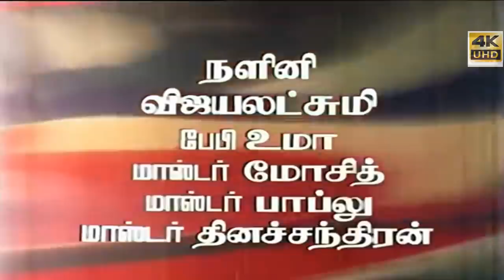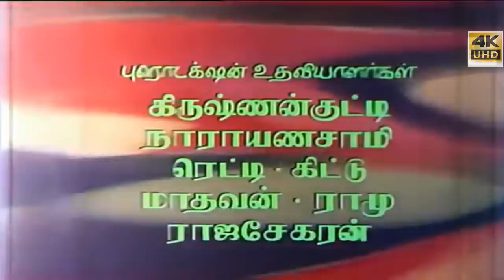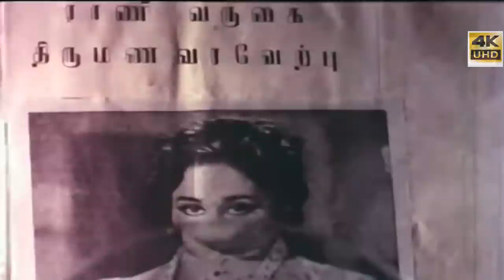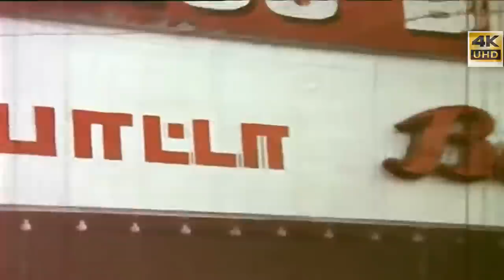Naalai Namathe | M.G.R,Latha,Vani Sree,Nagesh,M.N.Nambiar | Superhit Tamil Movie HD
Naalai Namadhe  is a 1975 Indian Tamil-language film directed by K. S. Sethumadhavan, starring M. G. Ramachandran and Latha with M. N. Nambiar, Nagesh, Chandramohan and Vennira Aadai Nirmala.Music Composed by M. S. Viswanathan.

Separated by Ranjith (M. N. Nambiar), a killer, Shankar (MGR), Vijay Kumar (MGR) and Radhan (Chandramohan), 3 brothers find themselves grown-up (thanks to the song of their mother) and are going to take revenge for the death of their parents.

Songs
1.Naalai Namathe  (Anbu Malargalai) P. Susheela, L. R. Anjali, Shoba, Sasirekha 3:34​
2 . Naalai Namathe" (Bit) S. P. Balasubrahmanyam 23:13​
3. Naanoru Medai Paadagan T. M. Soundararajan, S. P. Balasubrahmanyam & L. R. Eswari 24:39​
4 . Neela Nayanangalil K. J. Yesudas & P. Susheela 42:59​
5. Ennai Vittal K. J. Yesudas 1:02:11​
6. Kadhal Enbathu K. J. Yesudas & P. Susheela 1:10:04​
7. En Edaiyilum  (Love Is A Game) S. P. Balasubrahmanyam, L. R. Eswari & Saï Baba 1:30:28​
8. Naalai Namathe (Anbu Malargalai) T. M. Soundararajan & S. P. Balasubrahmanyam 2:03:17​
9. Naalai Namathe (Anbu Malargalai) P. Susheela, L. R. Anjali, Shoba & Sasirekha 2:23:21​

Cast
M. G. Ramachandran as Shankar and Vijay (the 1st and the 2nd sons)
Latha as Rani, Vijay's love interest
Chandramohan as Radhan, the singer and the guitarist (the 3rd son)
Vennira Aadai Nirmala as Leela, Robert's daughter
M. N. Nambiar as Ranjith
Nagesh as Rango alias Rapathavandhu, Shankar's childhood friend
M. G. Chakrapani (Guest Appearance) as Devdass, Rani's father
M. G. Soman (Guest Appearance) as Ravi, father of the 3 sons
Rajasree (Guest Appearance) as Kamala, mother of the 3 sons
V. S. Raghavan as The manager Sharma, The foster father of Vijay
S. V. Ramdass as Raju
K. Kannan as Madhan, Martin
V. Gopalakrishnan as Robert, Leela's father
Karikol Raju as Worker in bar
Peeli Sivam as Fake doctor
T. K. S. Natarajan as Marwadi
Bablu Prithviraj as young vijay